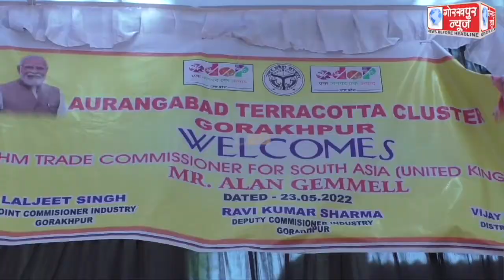औरंगाबाद में हस्तशिल्प कारों द्वारा विभिन्न तरह की टेराकोटा की बनाई जा रही है मूर्तियां,हस्त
औरंगाबाद में हस्तशिल्प कारों द्वारा विभिन्न तरह की टेराकोटा की बनाई जा रही है मूर्तियां,हस्त शिल्पकारों ने कहा, प्रदेश सरकार की एक जनपद एक उत्पाद योजना से टेराकोटा को मिल रहा है बढ़ावा,लोगों द्वारा अलग-अलग तरह की मूर्ति बनाने की आ रही है डिमांड